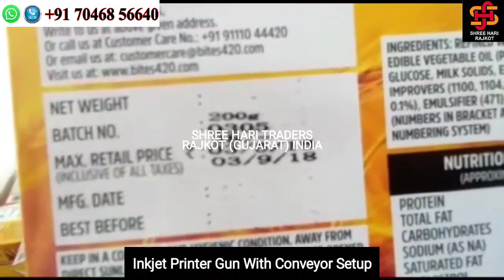Batch Coding Machine with inkjet printer conveyor in Rajkot Mo: 07046856640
Raw Agarbatti,
Bamboo Sticks,
Food Machineries
Camphor Tablet Machineries
Radiator Coolant
Shoe Polish Spray
Tea Packets